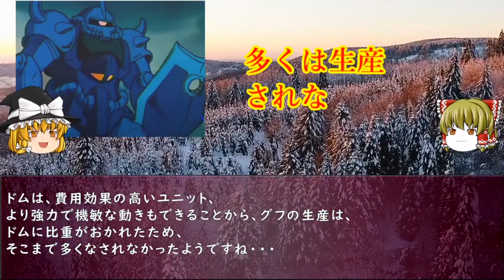【ガンダム】初登場時に、ガンダムを追い詰めた。近接格闘の強さは、アムロに恐怖を与えた・・・【機動戦士ガンダム考察】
機動戦士ガンダムに登場する青い姿がインパクトに残るグフの機体解説・・・

【機動戦士ガンダム】一年戦争での地上戦にて「MSの展開速度向上と行動半径の拡大」を実現し、ジオン軍地上侵攻に大きく貢献した「ドム」の開発秘話と多彩な派生機に迫る！

【アカツキ】唯一無二の存在となる超性能を持つ機体！ヤタノカガミが持つ圧倒的な防御性能の強さ！『機動戦士ガンダムSEED DESTINY』MS解説 ORB-01 AKATSUKI

【海賊ならではの兵装を持つ機体】AGE-2DH ガンダムAGE2 ダークハウンド【MS解説】